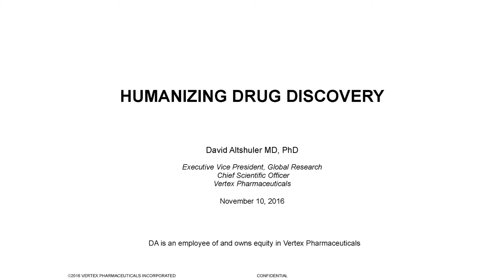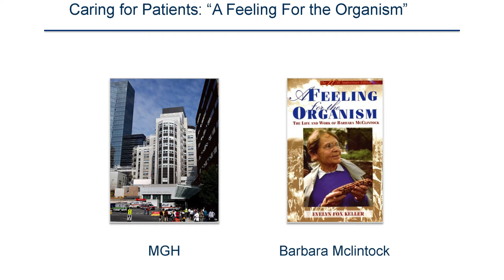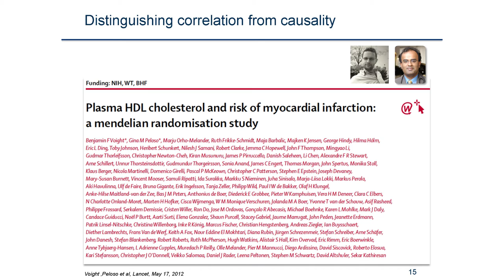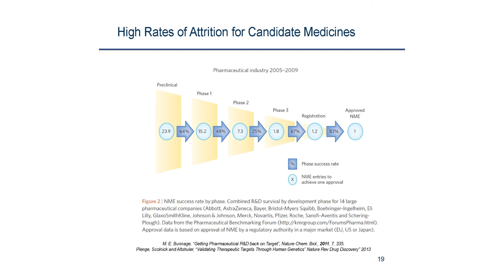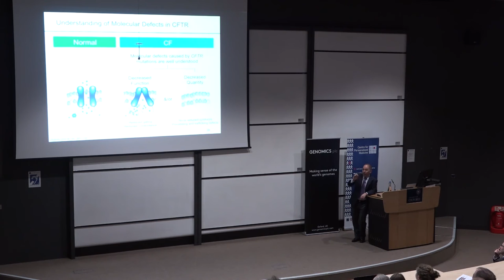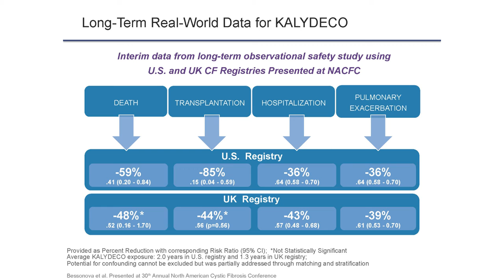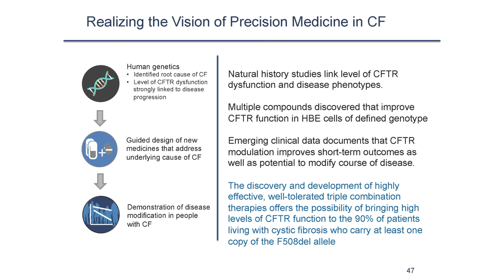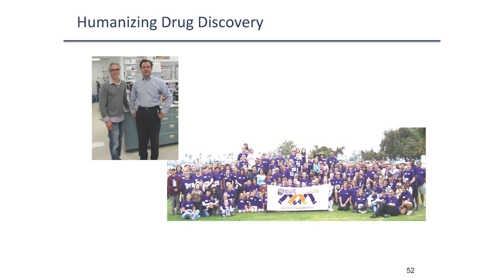David Altshuler - Humanizing Drug Discovery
On November 9 2016, David Altshuler, Executive Vice President, Global Research and Chief Scientific Officer, Vertex Pharmaceuticals, gave the Centre for Personalised Medicine's Annual Lecture; 'Humanizing Drug Discovery''.

Dr Altshuler joined Vertex in 2015. He leads Vertex’s research efforts aimed at discovering new medicines for the treatment of serious diseases and oversees the company’s five research sites in the United States, Canada and Europe.

A physician and human geneticist, Dr Altshuler was one of the four founding members of the Broad Institute of Harvard University and the Massachusetts Institute of Technology, where he served as Deputy Director and Chief Academic Officer as well as Director of Medical and Population Genetics. He was Professor of Genetics and of Medicine at Harvard Medical School, Professor of Biology at MIT (adjunct), and a physician at Massachusetts General Hospital. His scientific research was focused on creating a scientific foundation of genomic methods used to discover and validate new drug targets, with a specific focus on type 2 diabetes.

Dr Altshuler has received numerous awards for his research and clinical activities related to human genetics including, most recently, the Champion of Change: Open Science Award from the White House, the Outstanding Scientific Achievement Award from the American Diabetes Association and the Curt Stern Award from the American Society of Human Genetics. He is a member of the National Academy of Medicine, the American Academy of Arts and Sciences, the American Society for Clinical Investigation and the Association of American Physicians, among other organizations. He has served on advisory boards for many leading institutions including the National Institutes of Health, The Wellcome Trust, The American Society of Human Genetics, Eisai Pharmaceuticals and Pfizer. Dr Altshuler served on Vertex’s Board of Directors from 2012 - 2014.